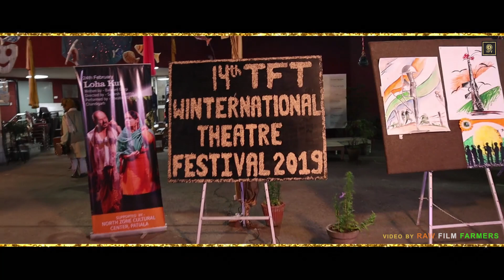Day 27: 14th TFT Winter National Theatre Fest 2019 | North India's Biggest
Theatre For Theatre
presents

14th TFT Winter National Theatre Festival 2019
North India's Biggest Theatre Festival 2019

DAY - 27th, 24 Feb 2019

Play - Loha Kut
Directed by - Sudesh Sharma
Performed by - Theatre For Theatre , Chandigarh

Venue
NAVRANG THEATRE , BAL BHAWAN, SECTOR 23 CHANDIGARH

Director - Sudesh Sharma
Managed by - Harwinder Singh

Video by RAW FILM FARMERS ( 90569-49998 )
Digital Media Team - Ryn Lohan, Pradeep Kumar, Amit Semwal, Viki Bhardwaj, Sahil Verma, Jai Dagar, Rupansh Sharma & Ajy Lohan |